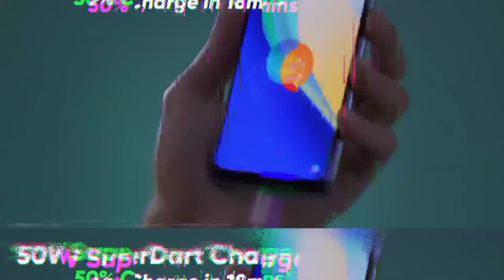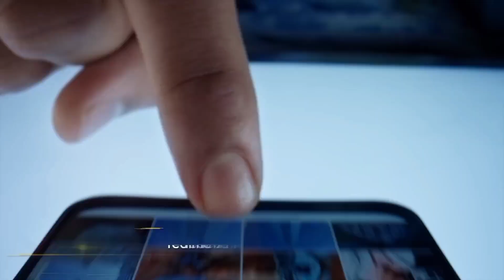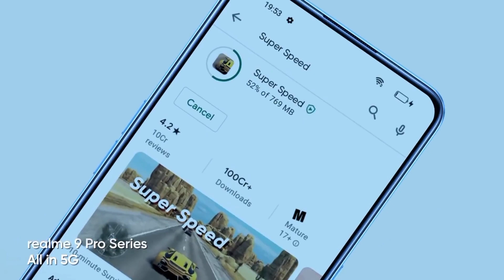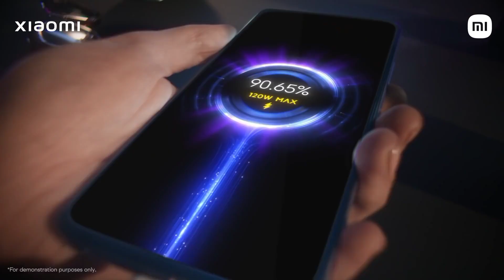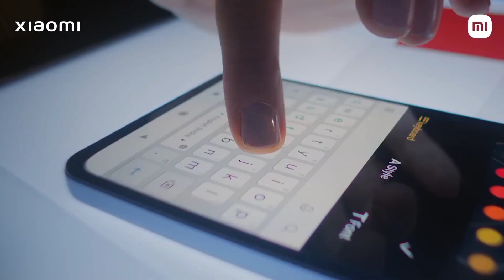8GB RAM | Top 3 Latest Smartphones Under 25000 in March 2022 🔥 Best Gaming Phone Under 25000 in 2022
8GB RAM | Top 3 Latest Smartphones Under 25000 in March 2022 🔥 Best Gaming Phone Under 25000 in 2022

" BUY PHONES 👇 "

About Video.
so hey guys in this video I discussed about best smartphones under rupees 25000. in these smartphones you will get 108MP camera,Big Battery,8GB Ram and many powerful features. so if you are searching a best phone under 25000 for you then you should view the video and choose the best phone for you ।

Topic Covered.

1.Best phones under 25000 in 2022
2.Best smartphone under 25000
3.super amoled display phone under 25000
4.8gb ram phone under 25000
5.Top 3 latest phone under 25000

* Accessories Used 👇

• Future Mic

•Editing Earphones

About Channel - Tech Land is Gadgets, Tech Related Channel. Here you will get information about Phones, Laptops and many more gadgets which is usefull for your life .